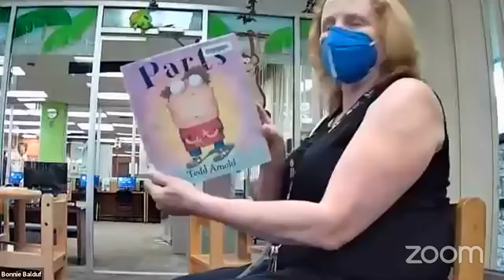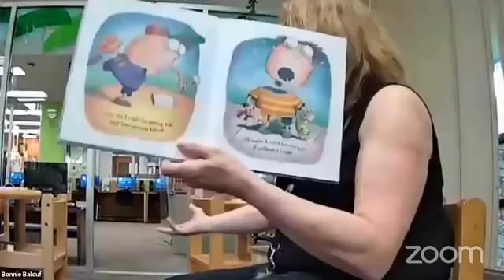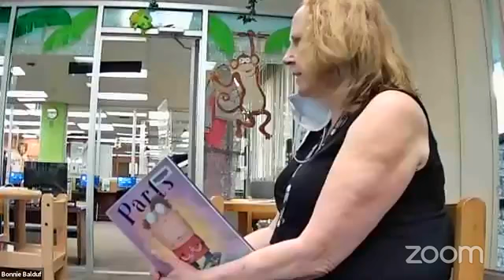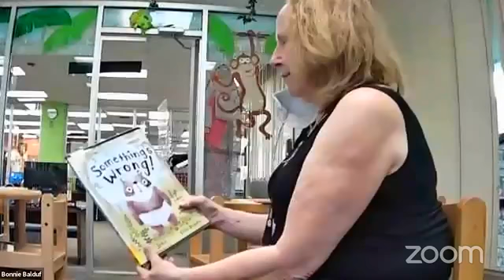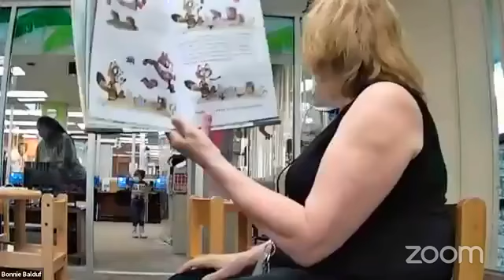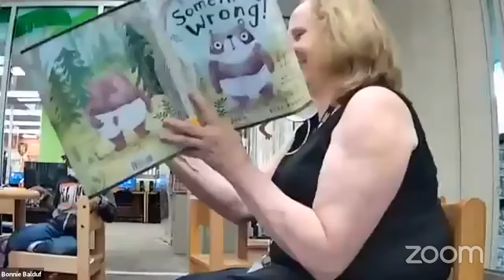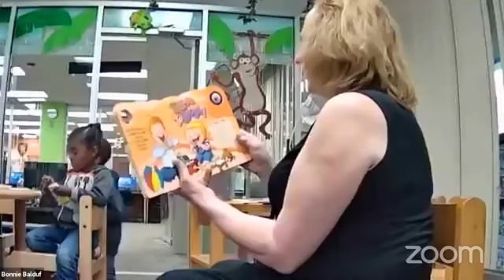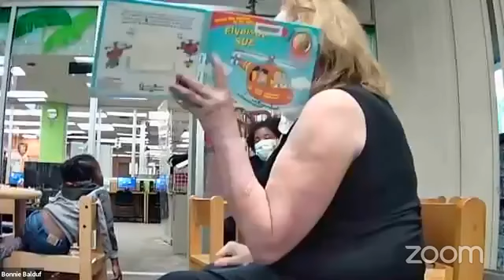Back in the Library Story Time October 5 2021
Parts by Tedd Arnold and Something's Wrong! by Jory John